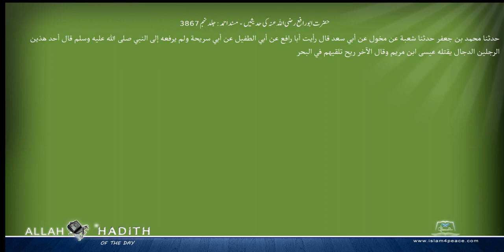حضرت ابورافع رضی اللہ عنہ کی حدیثیں مسند احمد Musnad Ahmad Islam4Peace com